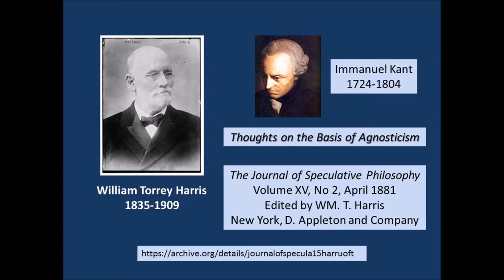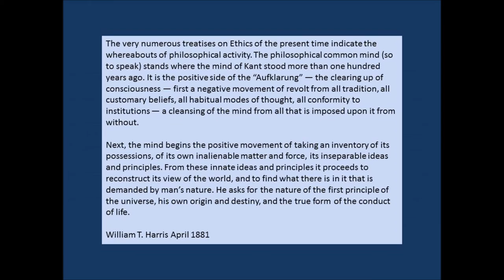William T. Harris on Agnosticism 1881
William T Harris edited the Journal of Speculative Philosophy and was also the United States Commissioner of Education 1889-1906. He was very fond of the German philosophers of the eighteenth and nineteenth centuries. He refers to the writings of Immanuel Kant in this short excerpt that explains our current philosophical preoccupation.